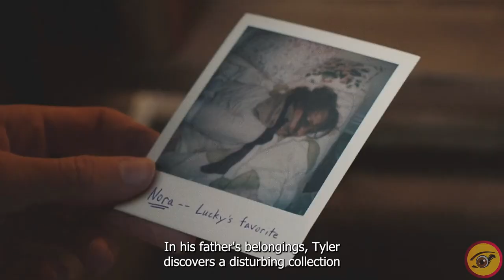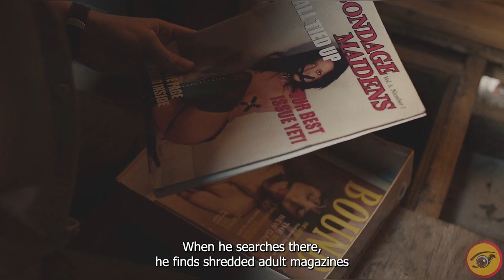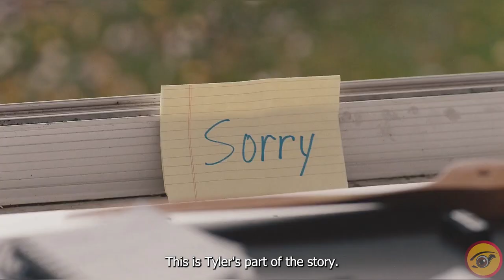Son Discovers That His Father Is A KlLLER Who Dresses Like Girls Before KILLlNG His Victims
Movie recap of True Scary Story Movie!
A picture-perfect family is torn apart after Tyler finds a cache of disturbing images in his father's possession. He begins to suspect that the man he trusts most in the world may be responsible for the murrder of 13 girls ten years prior.
Today you’re gonna see the recap of a movie with a sequence of unexpected events. Take it as mind-blowing. Not only that, but it’s also based on a true story! Let’s see the recap of the thriller and mystery movie: The Clovehitch Killerr

In this movie recap, Son discovers that his father is a killerr who dresses like girls before killiing his victims. This is a scary story that is sure to keep you on the edge of your seat.

This true story is a horror movie that will shock and surprise you.  If you're looking for a scary movie to watch, be sure to check out this recap of the movie!

🔥Amazing movie recaps we suggest you to watch too :)

Edited by: Jibran